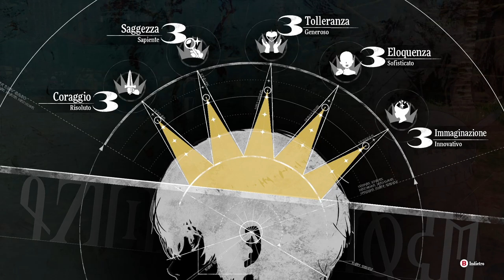Metaphor: ReFantazio - Gameplay Ita - #28# Fight Psyocropos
Proseguimento storia con missioni ed esplorazione. All’isola Virga nuova raccolta missioni oltre quella della storia principale. Per prima mi sono tolta la missione a Covo della canaglia, so che non ci vogliono maghi  ma è l’unico che ricarica mp a tutti…

0:00:00 ⭐️ sigla
0:25:19 📜 Soluzione ancestrale
0:27:08 📜 Ottieni Drakodios
0:28:41 📜 Il picco della curiosità
0:29:44 📜 Il prezzo della speranza
0:40:02 📜 L’astuto ciclope
0:46:30 📜 Il prezzo della speranza (completato)
0:46:44 📜 Sulla rotta giusta 30/08
0:48:27 📜 Soluzione ancestrale (completato)
0:49:53 📜 Le spire del dolore
1:02:42 ⭐️ Hulkenberg (+ saggezza)
1:04:22 🗡️ Cane temibile Hando
1:08:59 ⭐️ Strohl (+ coraggio)
1:12:46 🗡️ Goborn cacciatore Rego
1:16:19 🗡️ Psyocro
1:51:28 🗡️ Psyocropos
1:54:24 📜 La richiesta di More, capitolo IV: Tumulto (completato)
1:56:07 🤝 More 6 (viandante)
1:56:34 📜 La richiesta di More, capitolo V: Determinazione
1:59:37 📜 L’astuto ciclope (completato)